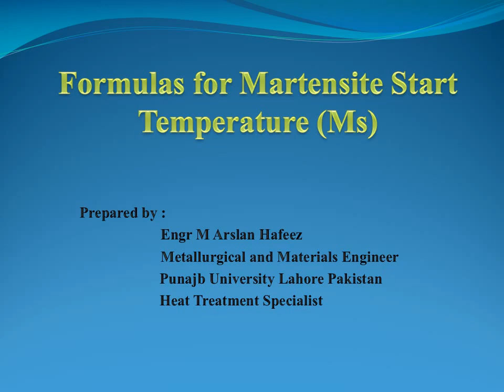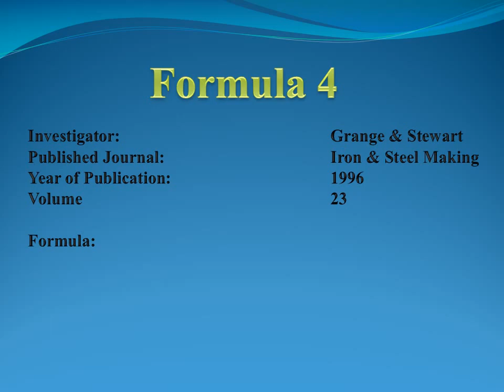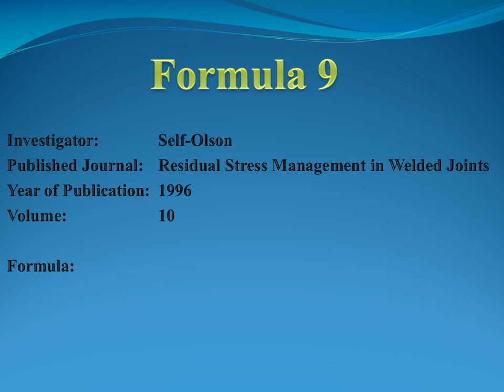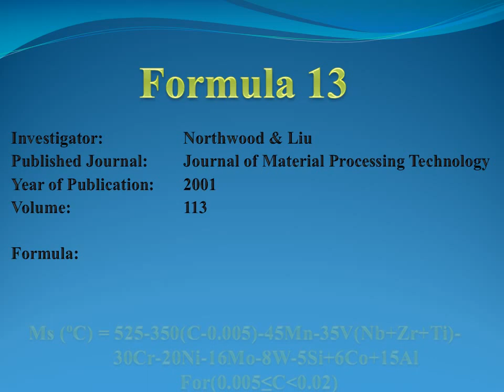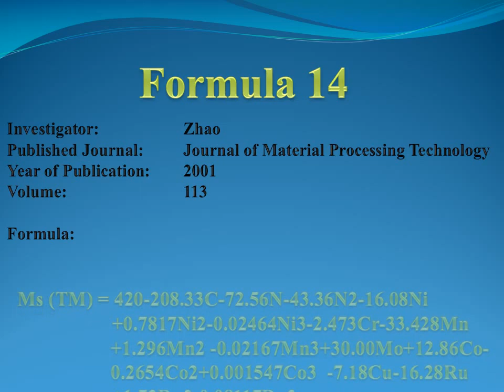Formulas for the Calculation of Martensite Start Temperature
Presenting Formulas for the calculation of martensite start temperature used in Controlled Quenching Process